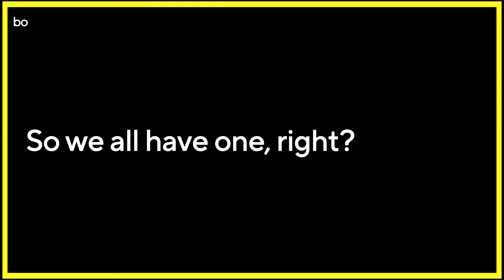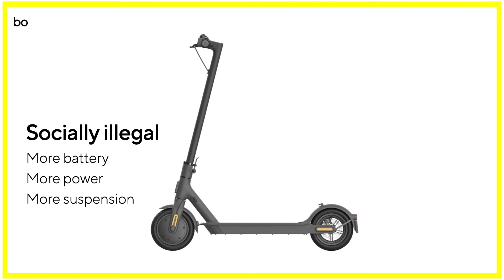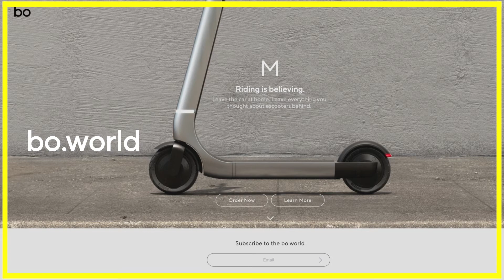Bo Mobility Launches Stunning Electric Scooter Designed by Formula 1 Engineers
Bo Mobility emerges from stealth and launches preorders of its stylish first electric scooter, a premium EV inspired by Tesla and VanMoof.